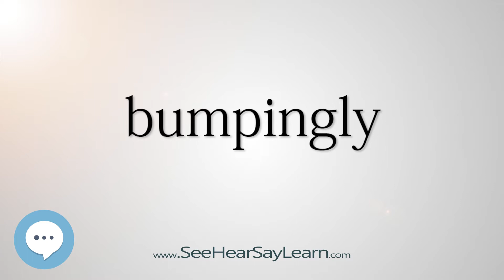bumpingly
This video is about "bumpingly".